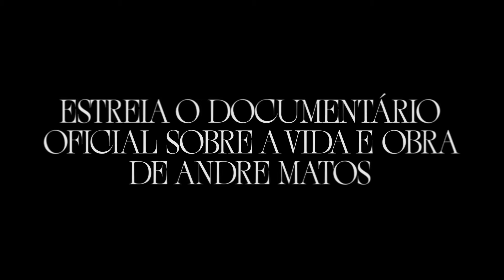ANDRE MATOS: MAESTRO DO ROCK | Trailer Exclusivo Heavy Talk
Maestro do Rock teve início quando o próprio Andre Matos autorizou o registro de entrevistas onde ele falava sobre a vida e as várias fases de sua carreira. Dirigido por Anderson Bellini e com pauta e produção do jornalista Thiago Rahal Mauro, o documentário surgiu a partir de uma longa entrevista, onde Andre falou durante mais de cinco horas sobre diversos assuntos. Com sua morte repentina em 2019, a família cedeu esse material e centenas de outros arquivos pessoais para que o documentário fosse finalizado.

ANDRE MATOS - MAESTRO OF ROCK

GMR Midia and Anderson Bellini Image & Sound present "Andre Matos - Maestro Of Rock"
Movie by Anderson Bellini
Directed and Composed by Anderson Bellini
Produced by Thiago Rahal Mauro
Photography by Renato Viliegas
Image Research by Patrick Korb
Art Direction by Adriel Nunes
Motion by Andre Finhana
Guidance and Advertising by Eco Moliterno
Social Media Artwork: João Duarte